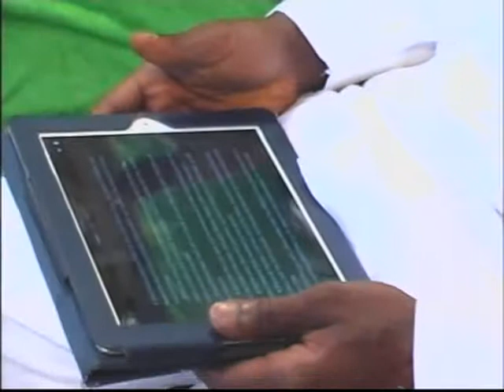Divine Turn-Around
By Pastor Austin Ukaiwe